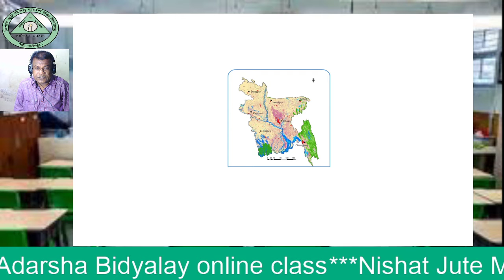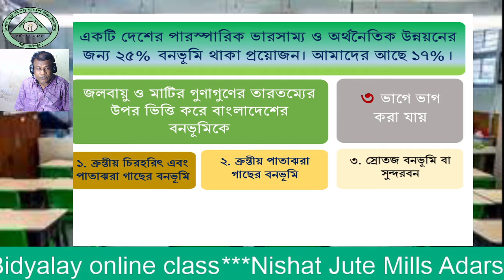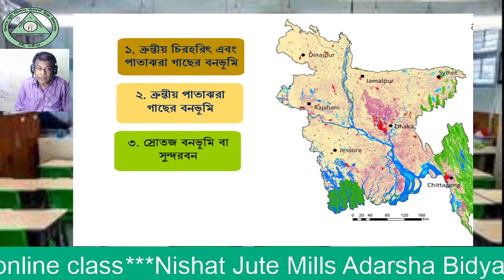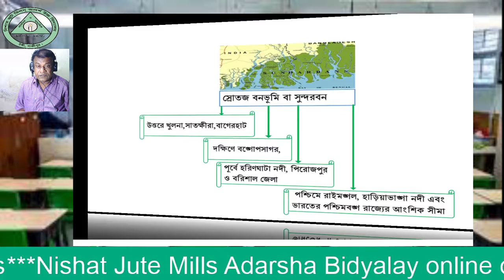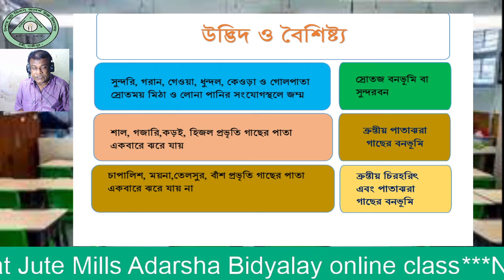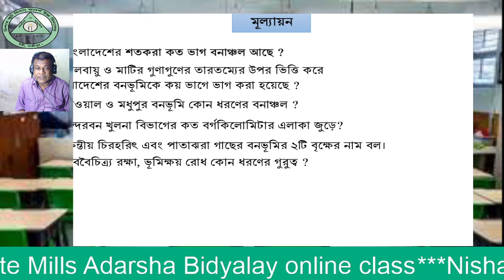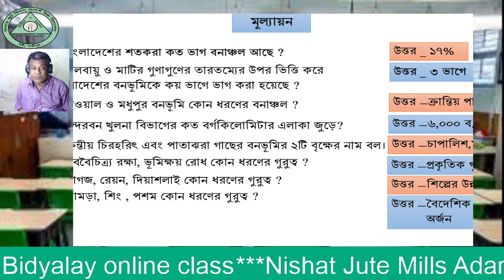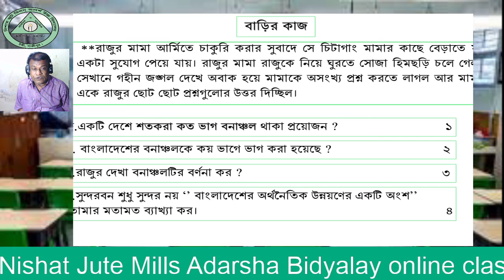বাংলাদেশের বনাঞ্চল|Class9-10| Geography|Nishat jute mills high school|schoobee classroom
Nishat Jute Mills High School online live class.Today topics Geography.I hope this live stream serves as useful content for the students.

School Name: Nishat Jute Mills High School
Class: Nine-ten
Subject: Geography-বাংলাদেশের বনাঞ্চল
Teacher: Md. Abul Hasan

welcome schoobee class room. Schoobee class room is largest online class platform in Bangladesh. It is maintain experience teacher panel of reputed school.In addition to our thousands of online classes, we at Creative Live want to help Bangladesh  community stay even more connected and inspired during this time of need. SO...we’re excited to announce Creative online class  , live-streamed from Bangladesh  .all in a safe, virtual space full of joy, shared experiences.

I